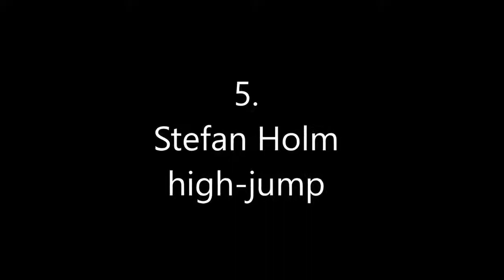Best Jumpers in their sport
famous for the vertical jump, a list of the best jumpers in the world.
nfl, nba, volleyball, high jump, and dunk, their vertical are:
josh imatorbhebhe: 47 inch standing
gerald green: 50 inch
leonel marshall:50 inch
t dub: 55 inch
stefan holm: unknow